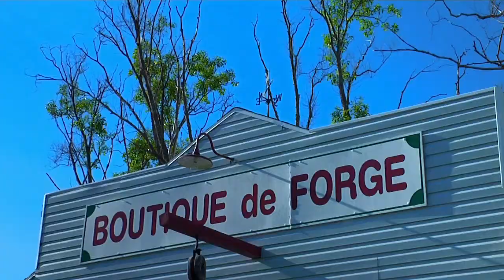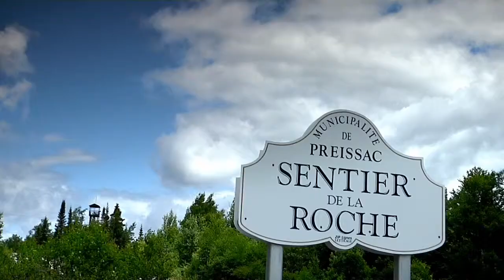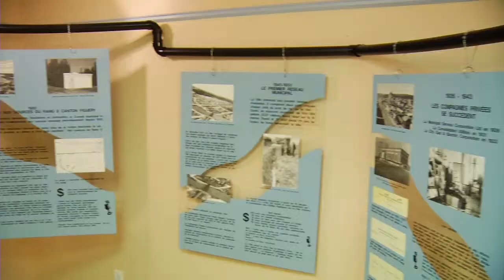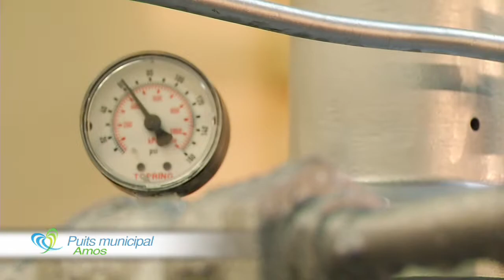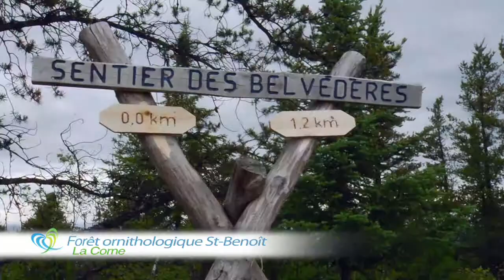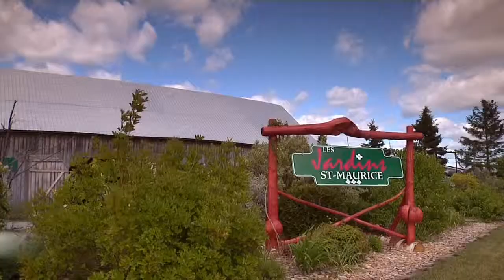Tourisme Harricana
Vidéo promotionnelle pour Tourisme Harricana produite par Productions Balbuzard.